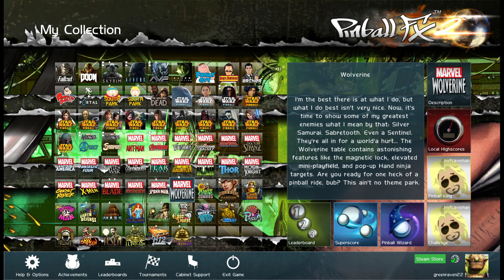Pinball FX2, Snikt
Doing the Wolverine table.